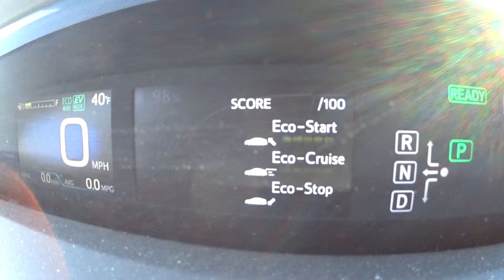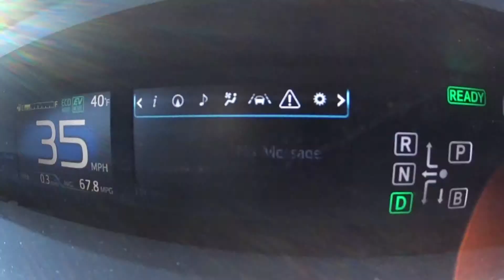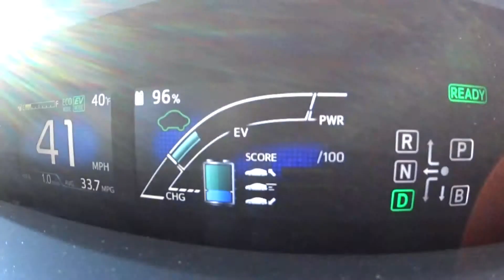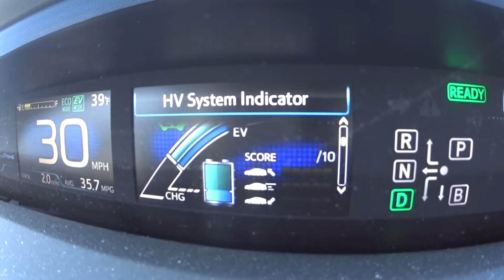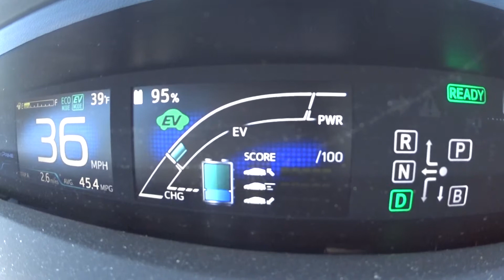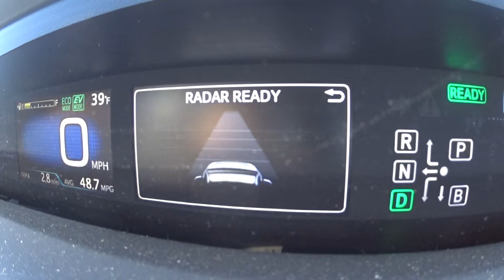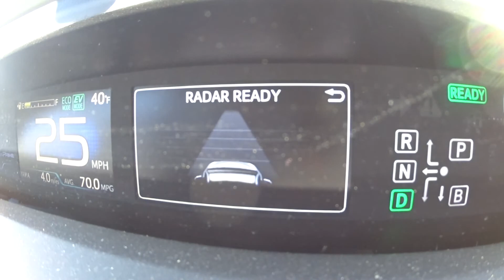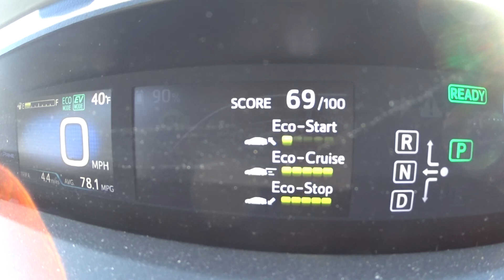MAH00012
"ICE comes on anyway" thread at Priuschat